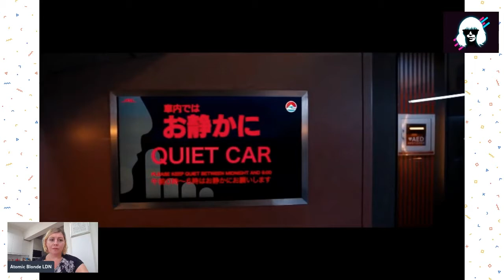Bullet Train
Review of the new Brad Pitt movie Bullet Train